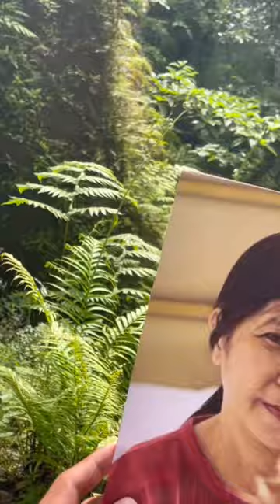Happy birthday in heaven, Mama! 🤍